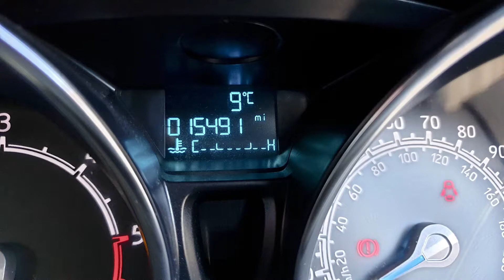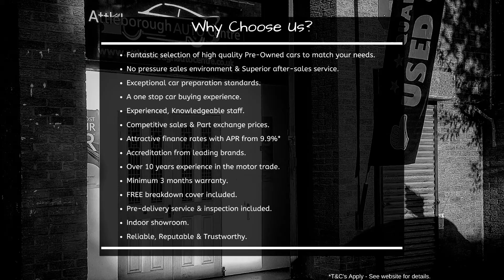2016 Ford EcoSport 1.5 TDCi Titanium 5dr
A pristine low mileage Ford Ecosport Titanium that has only covered 15k miles with two keys and full-service history. Starts, runs and drives excellently as you would expect from such a low mileage car with a great specification which includes keyless start, electric windows, climate control and much much more. The interior is totally free from any damage or wear. We will supply this car with a RAC warranty that includes 12 months FREE roadside cover and we will carry out a pre-handover service for its new owner.

Next MOT due 30/01/2022, Full service history, Excellent bodywork, Interior - Excellent Condition, Tyre condition Excellent, 5 seats, Grey, 2 owners, Upgrades - Ford DAB Digital Radio, Rear Privacy Glass, Metallic Paint, Winter Pack, Standard Features - 6 Speakers, 60/40 Split Folding Seat Back and Cushion with Multi-Step Recline Function, Airbag - Drivers, Airbag - Front Passengers Airbag with De - Activation Switch, Airbag - Knee Driver, Airbags - Front Side and Front/Rear Curtain, Alloy Wheels - 17in 5x2 Spoke with Locking Wheel Nuts, Anti-Lock Braking System (ABS) and Emergency Brake Assist (EBA), Auto-Dimming Rear View-Mirror, Automatic Headlights, Bluetooth, Body Colour Bumpers, Centre Rear Seat Belt, Child-Locks, Cooled Glovebox, Cruise Control, Day Running Lights, Drivers Seat Armrest, Electric Front and Rear Windows with One-Touch Opening/Closing on Drivers Side, Electric Power Assisted Steering (EPAS), Electrically - Operated Door Mirrors with Integrated Side Indicators, Electronic Automatic Temperature Control (EATC), Electronic Stability Programme (ESP), Floor Mats Front and Rear, Front - Independent with MacPherson Struts and Anti-Roll Bar, Rear - Semi-Independent Twist Beam with Twin Gas and Oil-Filled Shock Absorbers, Front Fog Lights, Front and Rear 12 V Power Points, Full Size Spare Alloy Wheel, Gearshift Knob - Leather - Trimmed w. Black Inserts and Aluminium-Finish Ring, Head Restraints - Front/Rear, Height Adjustment on Drivers Seat, Hill Start Assist, ISOFIX Mounting Provision for Child Seats (Rear Outer Seats Only), Immobiliser, Keyless Entry with Ford Power Start Button, Lumber Adjustment on Drivers Seat, Radio/CD, 4.2in TFT Colour Display, AUX Connections for External Music Devices, Ford SYNC - Includes Emergency Assistance, Rain Sensing Wipers, Rear Wash/Wipe Intermittent, Remote Audio Controls, Remote Central Locking, Roof Rails, Steering Column - Rake and Reach Adjustable, Steering Wheel - 3 - Spoke Leather - Trimmed, Thatcham Alarm, Third Brake Light, Traction Control System (TCS), Trip Computer, Tyre Pressure Monitoring System (TPMS), USB Connectivity, Upholstery - Partial Leather Seat Trim, Voice Control, Est. 2007, Reserve online, nationwide RAC warranty, Finance Available, Nationwide Home Delivery.

Why not check out this car on our website where you can view a HD video, apply for finance or reserve online for click & collect.